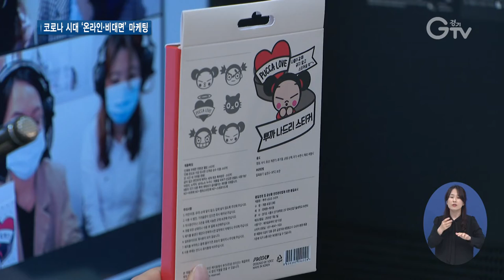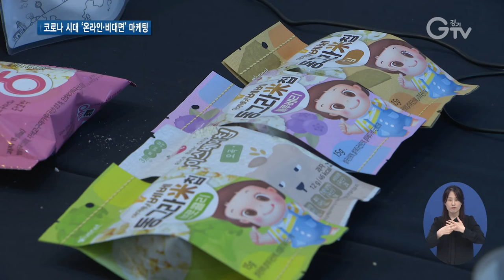코로나로 막힌 수출길 온라인으로 뚫는다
[앵커멘트] 코로나 여파로 수출길이 막히면서 중소기업들의 어려움은 커지고 있는데요. 경기도가 이런 기업들을 돕기 위해 베트남 바이어들과 만날 수 있는 비대면 온라인 수출상담회 자리를 마련했습니다. 최창순 기자가 현장 취재했습니다.

[리포트]
우수한 경기지역 상품을 해외에 소개하기 위한 전시회 현장

사람들로 북적이던 기존 전시회와 달리 철저한 방역수칙 아래 사전 예약된 대로 상담이 이뤄졌습니다.

기존에는 해외 현지에서만 열렸다면 이번엔 도내 기업들을 위해 경기도 수원과 베트남 바이어들을 위한 호찌민 두 곳에 상담회장이 마련됐습니다.

온라인 화상 시스템을 활용해 실시간 상담이 이뤄졌는데 1년 가까이 해외 바이어들을 만날 수 없던 도내 기업들에게는 단비가 됐습니다.

해외전시회를 위한 참가비나 출장경비 등의 부담이 줄었다는 반응입니다.

[인터뷰] 박은아 / ㈜맘스 대표
“왔다 갔다 하는 시간이라든지 경비들이 전부 절약이 되니까 기업 입장에서 나쁜 거라고 저는 생각하지 않아요. 게다가 온라인으로 이렇게 해서 소통을 하고 난 다음에 이메일 주소를 받으면 얼마든지 그 이후에도 계속해서 소통할 수가 있거든요.”

경기도는 사전 매칭에 공을 들여 해외 바이어들의 호응도 이끌어냈습니다.

[인터뷰] 보황안 / 사이공 쿱 프라이빗브랜드 총괄이사
“코로나 상황 속에서도 온라인 수출상담회를 통해서 한국 공급업체를 만날 수 있어서 정말 좋은 방법이라고 생각합니다.”

나흘 동안 열린 이번 상담회에서 도내 90개 기업들은 생활소비재와 식품, 전기·전자뿐만 아니라 코로나 상황에 맞춘 건강·의료 제품들을 적극적으로 세일즈 했습니다.

베트남 최대 슈퍼마켓 체인과 홈쇼핑 기업 등 560개의 바이어들을 상대로 일대일 맞춤 상담이 이뤄졌습니다.

[인터뷰] 심창섭 / 경기도 외교통상과장
“뉴 노멀 시대에 대형 상담회장에서 하고 있는데 이게 저희가 처음이라고 생각하고 있거든요. 앞으로도 11월까지 저희가 지역을 계속 확대해서 기업인 여러분의 비즈니스 기회를 저희가 도와드리도록 할 겁니다.”

경기도는 아세안 시장으로 진출하는 최대 관문인 베트남 호찌민을 시작으로 도쿄와 뭄바이, 두바이 바이어를 겨냥한 온라인 수출상담회를 이어나갈 계획입니다.

[자막]
1.2020 경기우수상품 해외전시회 호찌민/수원 이비스 앰배서더 호텔(9월22일~25일)
2.박은아 / ㈜맘스 대표
3.보황안 / 사이공 쿱 프라이빗브랜드 총괄이사
4.도내 90개사 참가…코로나 수요 증대 품목 중심
5.심창섭 / 경기도 외교통상과장
6.영상취재 : 류민호, 영상편집 : 윤지성